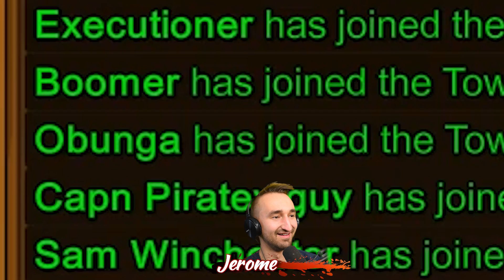YARG! The Pirates Be Taking OVER - Town Of Salem | JeromeACE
Today we play Town Of Salem